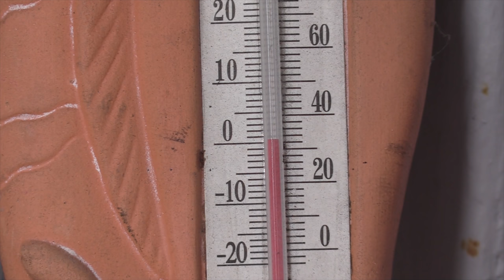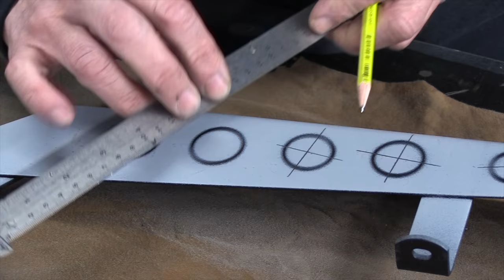Triumph TT Legend, Custom Chain Guard Makeover !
One week until Moving Day ... so a couple more jobs to do before we go !
Like many busy channels these days, we support what we do here with the generous help of Patrons who make this channel possible.. We commit 60 hours a week to what we do, and make every video a polished production worthy of our viewers time and support, We also strive to pass on information and knowledge that our viewers can use to save themselves money and keep their bikes safe on the road too..